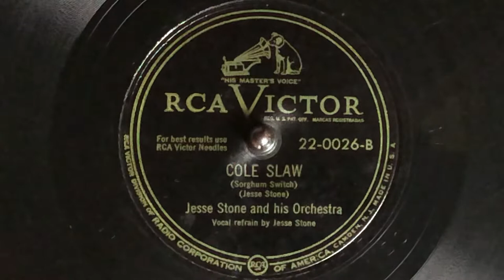Jesse Stone 78rpm RCA VICTOR 22-0026 Cole Slaw